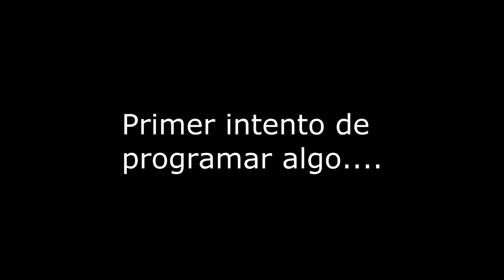Primera vez haciendo juegos